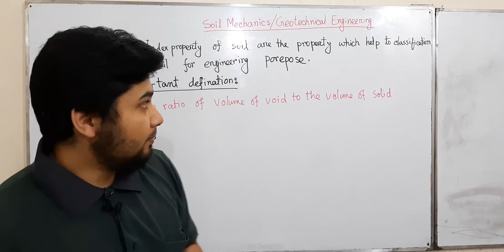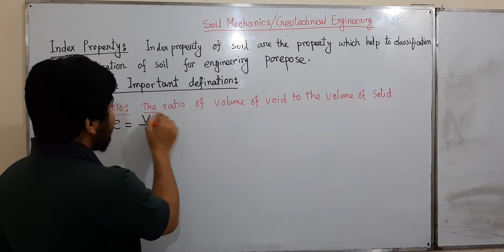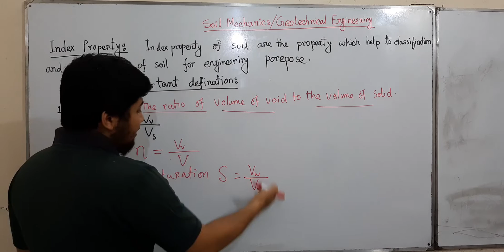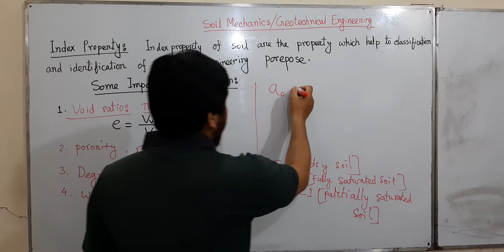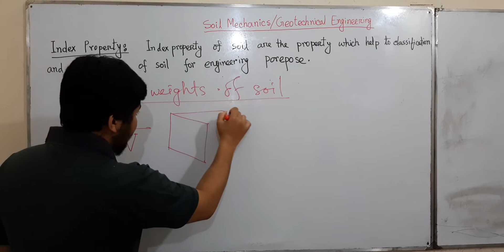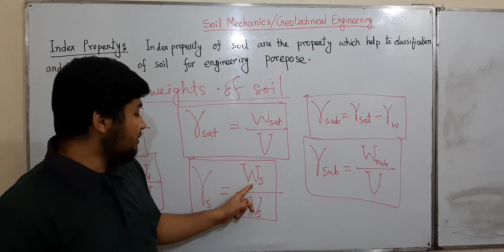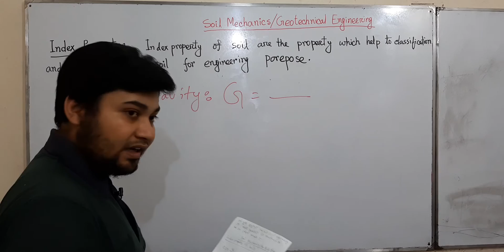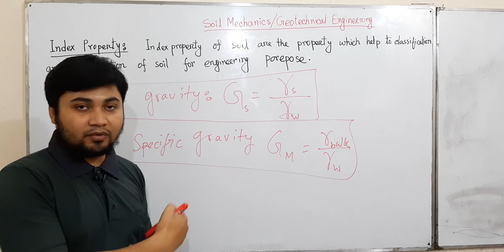Civil Engineering Job Preparation, Geotechnical Engineering, Soil Mechanics for AMIE students Part 1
Civil Engineering Job Preparation, Geotechnical Engineering Tutorial, Soil Mechanics for AMIE students by Engr. Azam